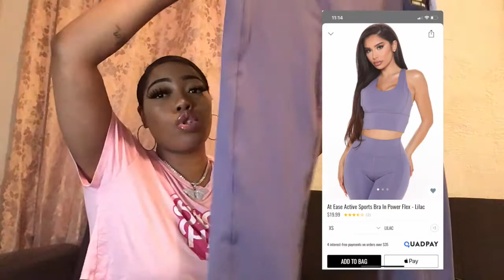TRYING ON FASHION NOVA & SHEIN CLOTHES WITH A FUPA! 🥴 | The Yoko Experience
Become a Mo'Betta and keep up with all my makeup tutorials , vlogs ,  hauls , and all around awesomeness!

SEND ME STUFF:
The Yoko Experience
558 Grand  Concourse
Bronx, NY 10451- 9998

FAQs
Name: Sheana
Age: 28
Where Do You Live: New York City
Camera: iPad 2019
Editing Software: iMovie